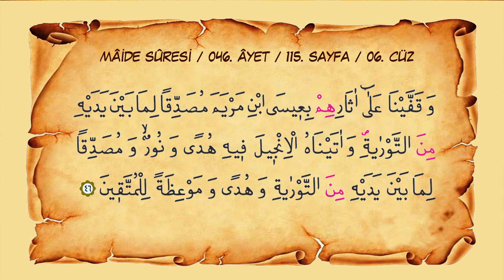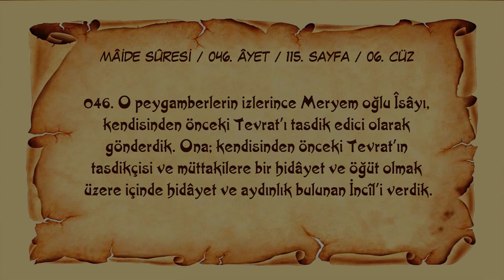Sayfa 115 // Sûre 005 // Mâide // Ayet 046